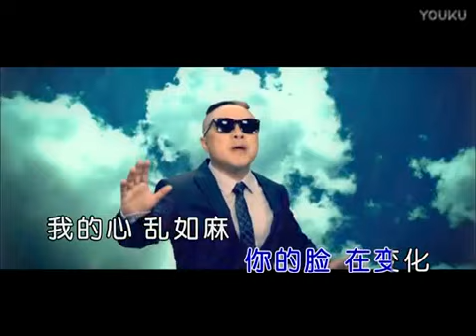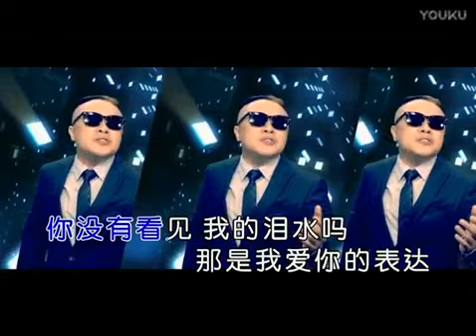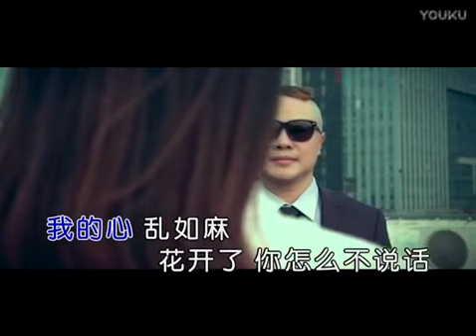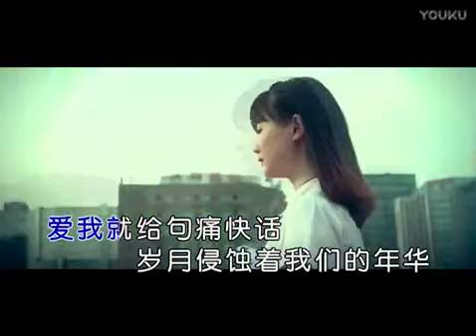赵星翔【给句痛快话】原版MV